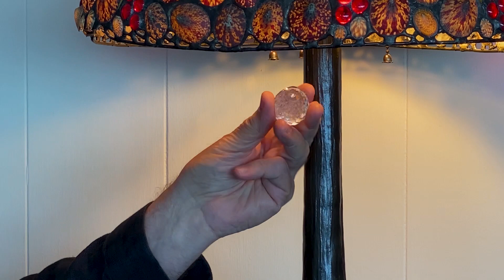"If the Lord Is My Shepherd, Then . " - LeonardSweet Lectionary Vlog #36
22 November 2020
Ezekiel 34:11-16, 20-24
Ephesians 1:15-23
Psalm 100
Psalm 95:1-7a
Matthew 25:31-46

All Len's resources now (except books) are donation not subscription based. So please help us with as little or as much as you can. There are multiple ways to do it.
Support Len’s Ministry through his 501-c-3 “SpiritVenture Ministries” (SVM)

Facebook (Specifically for preachers and others who love and pray for those who preach)

(Orcas Island getaway cottages for board, staff and church advances [aka “retreats”])